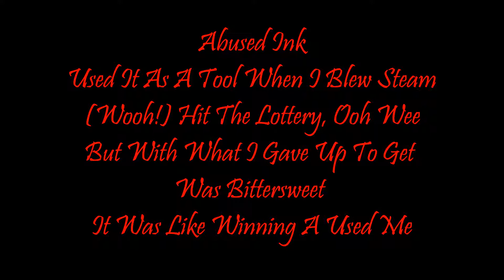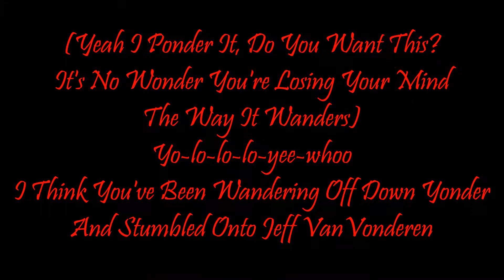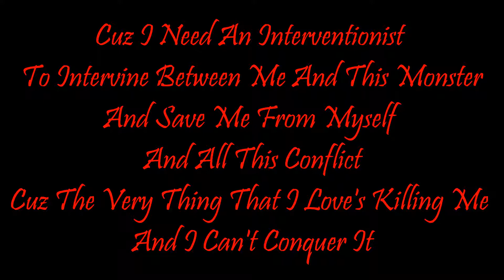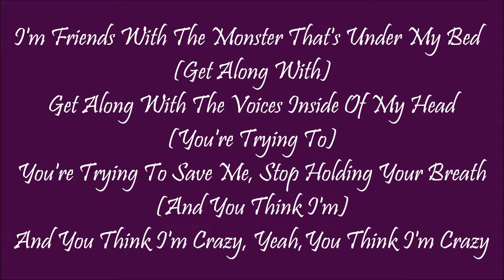The Monster|Eminem feat. Rihanna|Lyrics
The Monster by Eminem feat. Rihanna